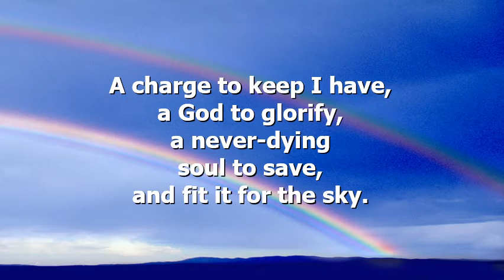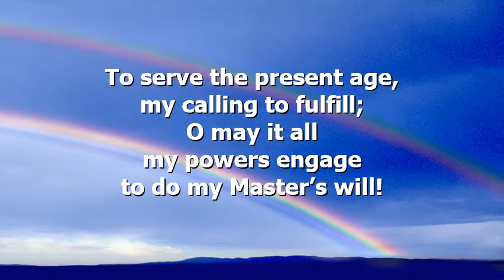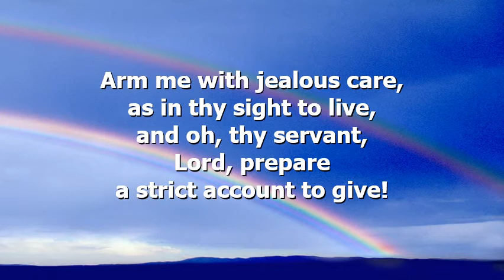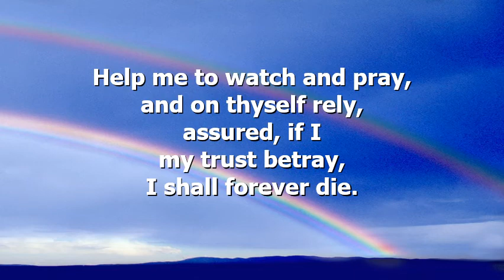A Charge to Keep I Have